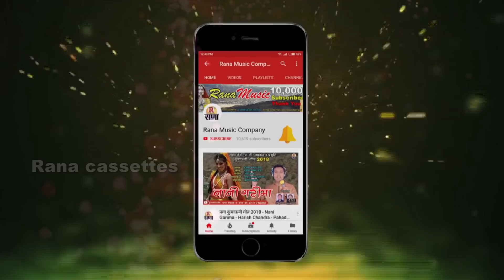Chori Rachna - New Garhwali Song - harish Kumar, Anuradha nirala_pahadi song 2018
नये कलाकार संपर्क हेतु - 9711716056

स्वर - हरीश कुमार, अनुराधा निराला
संगीत - वीरेंदर नेगी
निर्माता - ईद्रजीत राणा, जगदम्बा राणा

featured